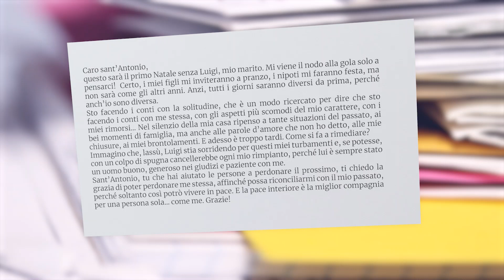7. 𝑪𝒂𝒍𝒆𝒏𝒅𝒂𝒓𝒊𝒐 𝒅𝒆𝒍𝒍'𝑨𝒗𝒗𝒆𝒏𝒕𝒐: 𝒔𝒕𝒐𝒓𝒊𝒆 𝒅𝒊 𝒅𝒐𝒏𝒏𝒆 𝒆 𝒅𝒊 𝒖𝒐𝒎𝒊𝒏𝒊 𝒄𝒐𝒎𝒆 𝒕𝒆 ✨🎄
𝑪𝒂𝒍𝒆𝒏𝒅𝒂𝒓𝒊𝒐 𝒅𝒆𝒍𝒍'𝑨𝒗𝒗𝒆𝒏𝒕𝒐: 𝒔𝒕𝒐𝒓𝒊𝒆 𝒅𝒊 𝒅𝒐𝒏𝒏𝒆 𝒆 𝒅𝒊 𝒖𝒐𝒎𝒊𝒏𝒊 𝒄𝒐𝒎𝒆 𝒕𝒆 ✨🎄
Fare Pace con se stessi, questo il "titolo" che potremmo dare alla lettera che legge oggi padre Antonio.🙏🕯
Ma cosa significa fare pace con se stessi? Perdonarsi? Riconciliarsi con il passato?